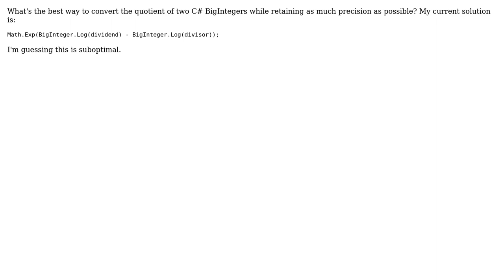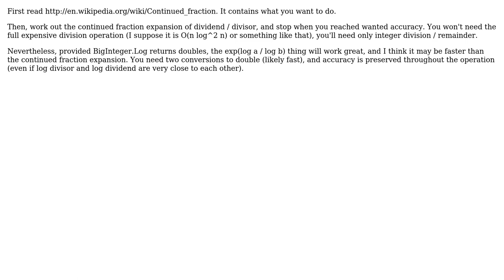Getting quotient of two BigIntegers as double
With thanks & praise to God, and with thanks to the many people who have made this project possible! | Content (except music & images) licensed under CC BY-SA | Music | Images & others | With thanks to user Andreas Brinck user Alexandre C. and the Stack Exchange Network Trademarks are property of their respective owners. You are responsible for your own actions.